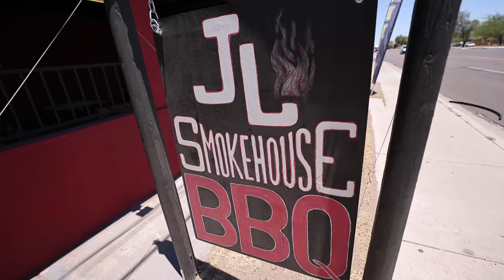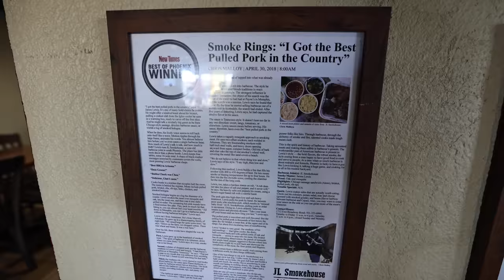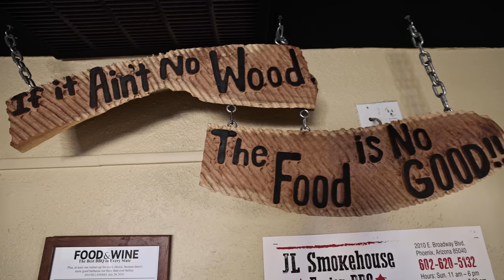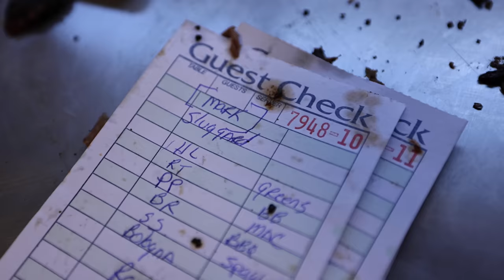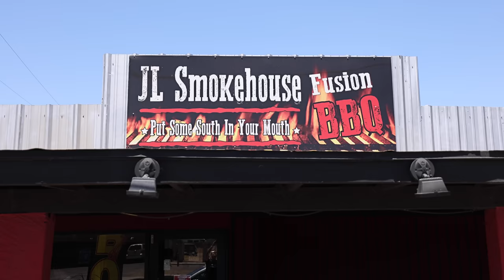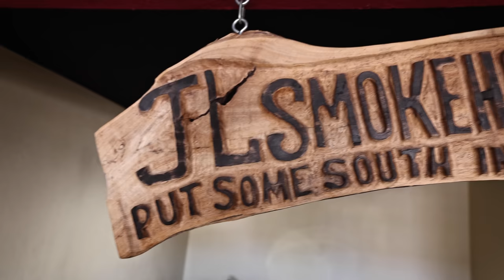American Food BBQ!! 🔥 DRY RUB RIBS + America’s Best Pulled Pork!! | JL Smokehouse!!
JL SMOKEHOUSE BBQ - Welcome to Phoenix, Arizona, USA, and today we’re going to JL Smokehouse BBQ where James Lewis serves amazing BBQ! He is so passionate and knowledgeable about barbecue and I can’t wait for you to meet him in this video. Let’s go eat!

As soon as you enter JL Smokehouse you know it’s laid back and unique. JL as he calls himself, is the pitmaster, and knows his bbq. Although he offers brisket, chicken, sausages and an assortment of meats, his southern style bbq pork ribs and pulled pork are the true highlights and something you don’t want to miss. “I have the best pulled pork in the country,” says Lewis, and when you see how the entire pork shoulder melts on the smoker, you know it’s special. Before serving it, they chop it up coarsely and then squeeze on a generous amount of their legendary bbq sauce.

I ordered the slugger combo plate, which included six different bbq meats and a few sides, plus I got an entire rack of pork ribs. JL showed me how he seasons the ribs with his own recipe dry rub, then smokes the ribs bone side down - never ever flipping them over. The pulled pork was indeed the best I’ve had, so smoky, so ultra tender and bursting with flavor when combined with the tangy bbq sauce. JL mentioned that he didn’t like to classify his bbq into any US regions, but did mention that it’s influenced and similar to Memphis style bbq.

“Put Some South in Your Mouth!!” - JL Smokehouse!!

It was an amazing experience to hang out with JL for a few hours and learn about his process of BBQ and to eat an amazing BBQ meal. When you’re in Phoenix, Arizona, if you love food and BBQ, you’re not going to want to miss it.